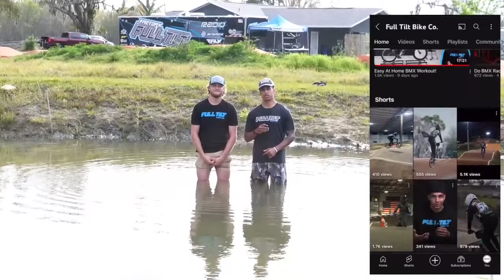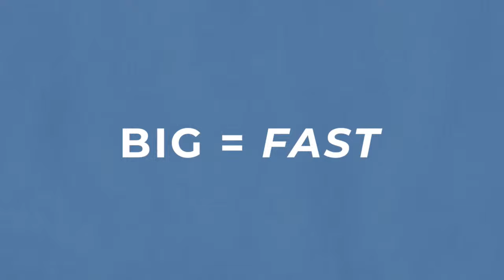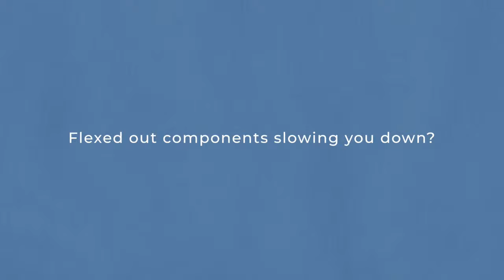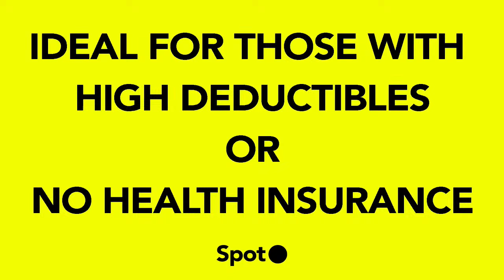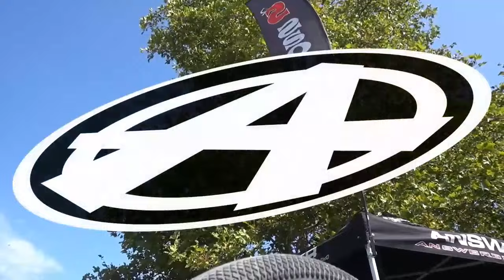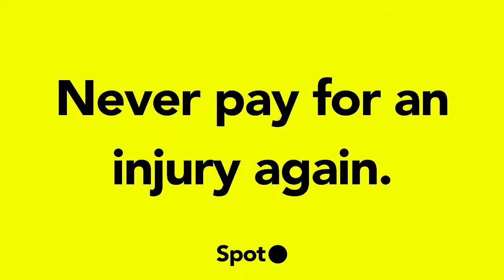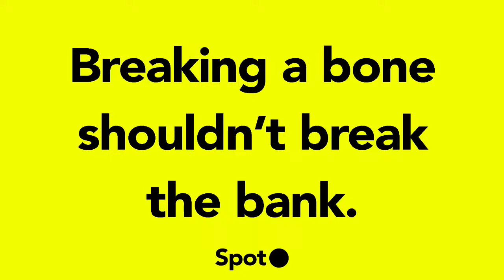2024 USA BMX Great Northwest Nationals Day One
Live from the First Interstate Bank Center in Redmond, Oregon!